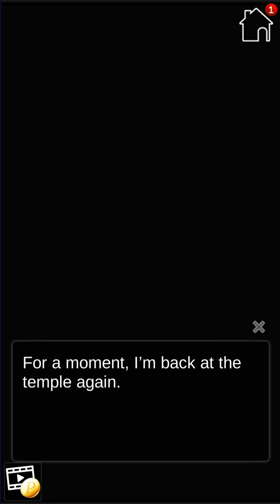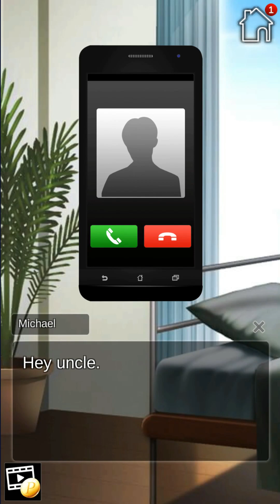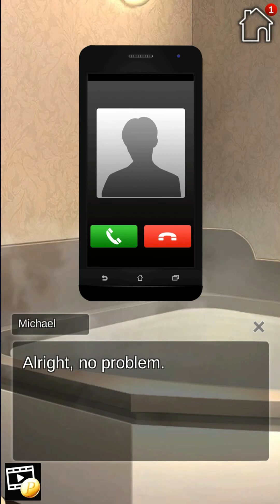My Zombie Girlfriend Episode 11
RAM: 4X 4GB DDR 3 RAM sticks (16GB total)
SSD: SanDisk 128 GB (windows only)
HDD: WD Purple 2T (storage and recording)
╠╤Helpful links╤╤╤╤╤╤╤╤╤╤╤╤╤╤╤╤╤╤╤╤╤╤╤╤╤╣